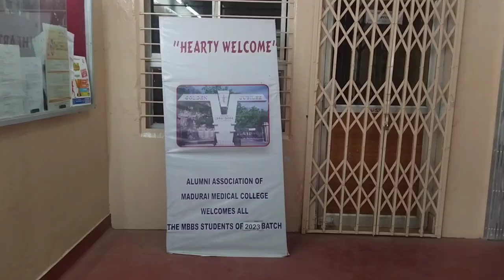FIRST DAY AT MADURAI MEDICAL COLLEGE (FOUNDATION CLASSES , LECTURE HALL, CAMPUS)